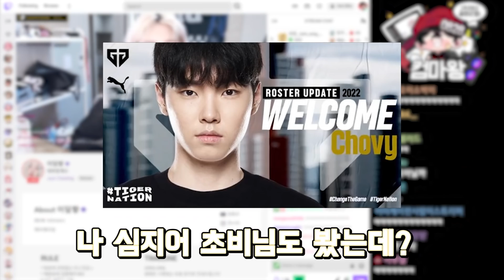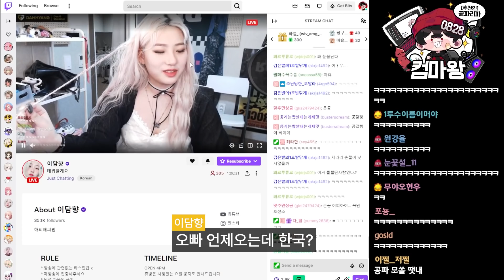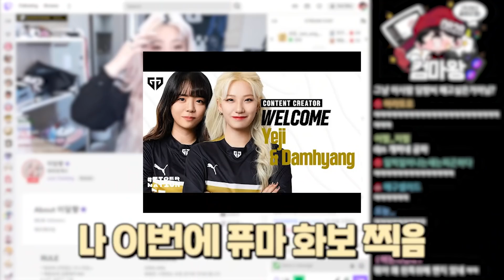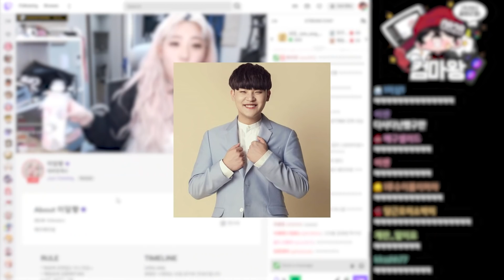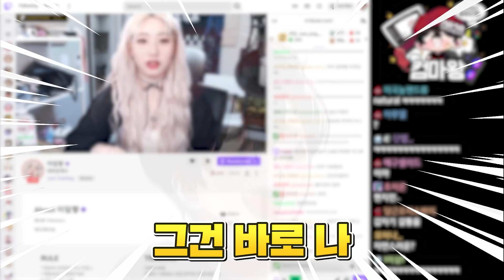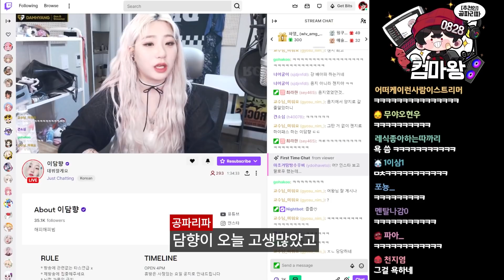음지에서 방송하던 매운맛 여스트리머가 이젠 월클...!?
- 젠지 사옥 가즈아ㅏㅏㅏㅏㅏㅏㅏㅏ